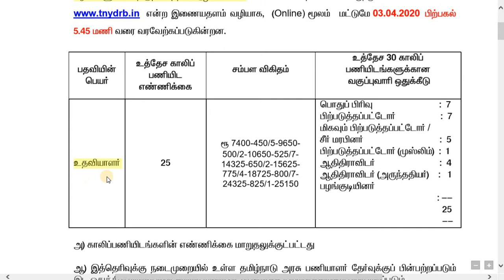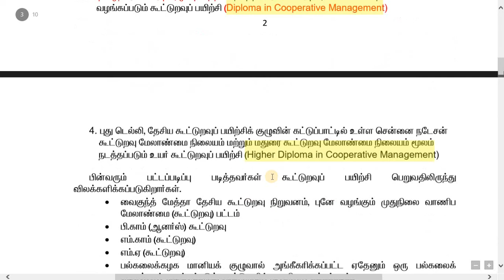தமிழகஅரசு வேலை | கூட்டுறவுச் சங்கங்களில் மாபெரும் வேலை | திருநெல்வேலி மாவட்டம்